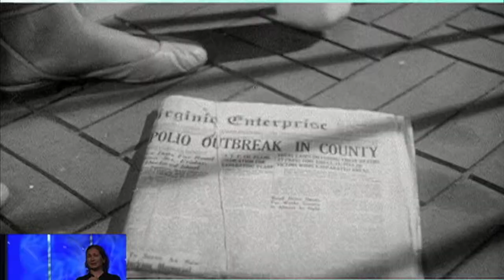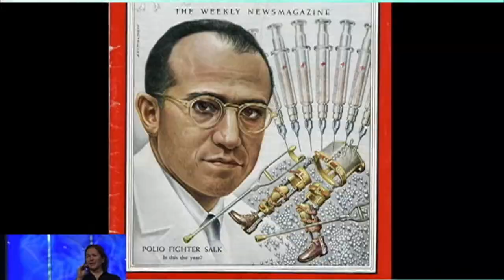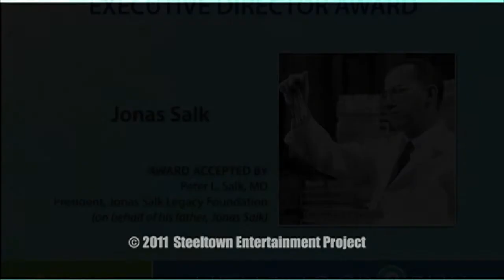Executive Director Citation honoring Dr. Jonas Salk at 142nd Annual Meeting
Following a screening of the trailer for "The Shot ‘Felt Round the World," Dr. Georges Benjamin presents the APHA Executive Director Citation to Dr. Peter Salk in honor of his father, Dr. Jonas Salk, at the 142nd Annual Meeting.